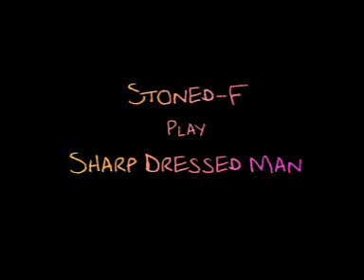Tribute to ZZ Top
Stoned-F play Sharp Dressed Man at The Trout, Keynsham, Bristol, UK on January 31st 2014. + clean audio enhancement.